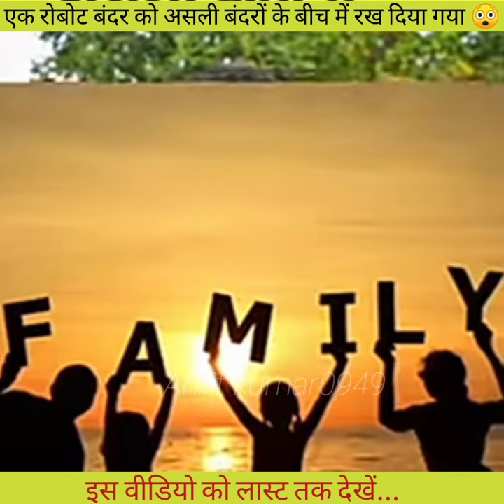Remote Control On Robot Monkey | रोबोट बंदर और रियल बंदर 🐒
shorts |
Most Amazing Fact |
Yt short Fact |
Fact about rat |
Random fact in Hindi |
YouTube shorts fact |
Random fact |
Amazing fact |
All fact in Hindi |
Short fact in Hindi |
Interesting fact in hindi |
Amit kumar0949 |
Monkey |
Monkey Video |
Robot |
Robot Monkey |

1) This video has no negative impact on the original works (It would actually be positive for them)
2) This video is also for teaching purposes.
3) It is not transformative in nature.
4) I only used bits and pieces of videos to get the point across where necessary.